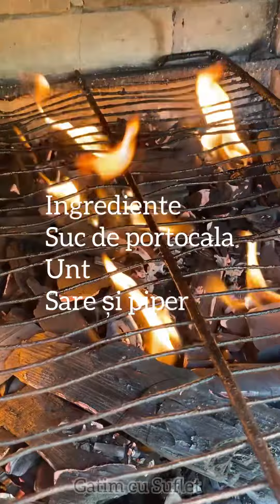Cel mai Suculent steak de Vita se pregătește cu Unt și suc de Portocala